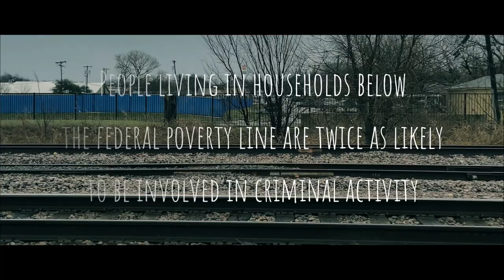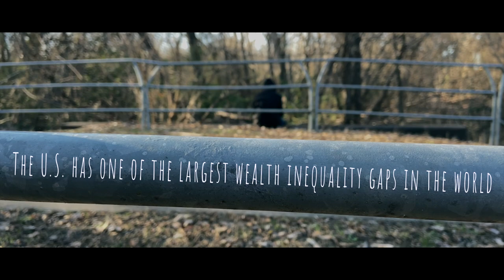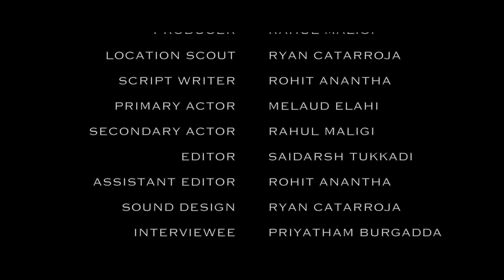Indigence | Heartland Alliance Promotional Video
Directed and edited this promotional video for Heartland Alliance to raise awareness and contribute to their mission to end the extreme crisis of poverty. Filmed with an iPhone 11 combined with a simple version of a gimbal to stabilize and smoothen camera shots.